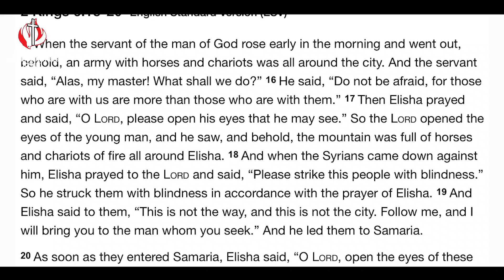CITAM Church Online: God is Watching Over Us - Pr. Purity Murungi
Is there anything that you’re going through in life and it feels as if it is beyond the power of God?

Pr. Purity Murungi encourages us that there is nothing that is beyond the reach of God.